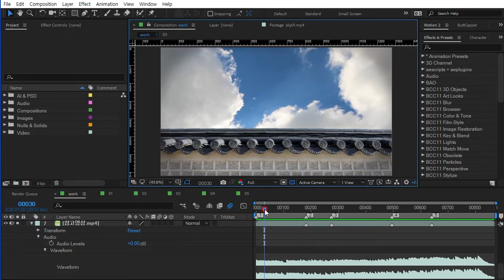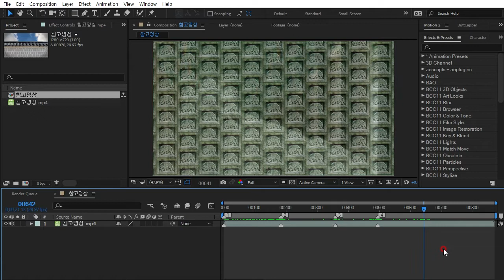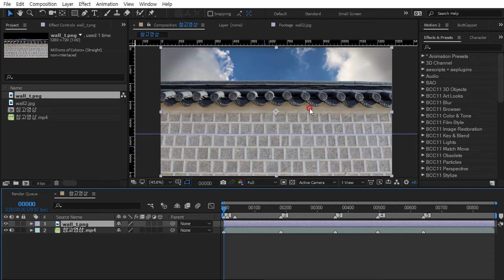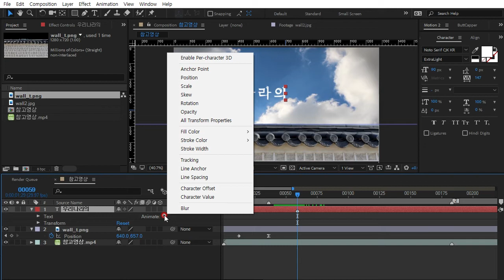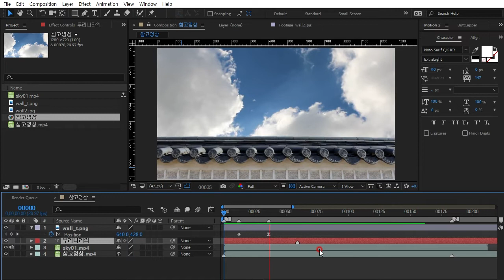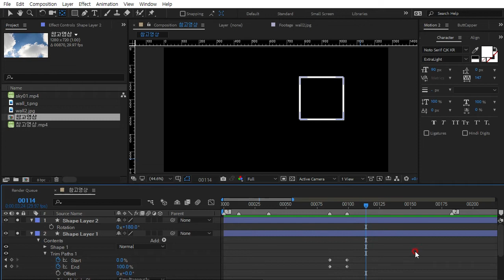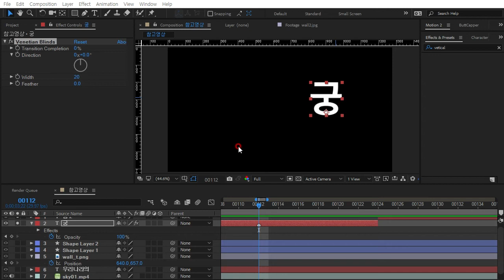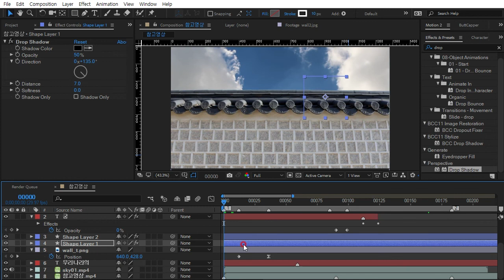멀티미디어콘텐츠 제작 전문가 2020년 궁궐 실기시험 1번 문제풀이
멀티미디어콘텐츠 제작 전문가 2020년 궁궐 실기시험 1번 문제풀이입니다